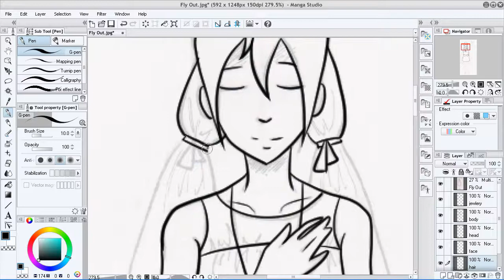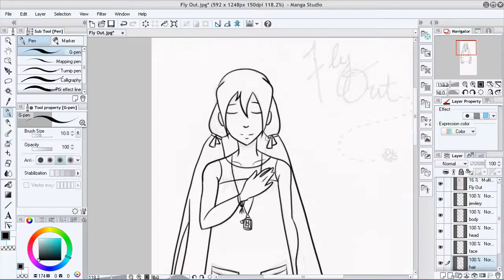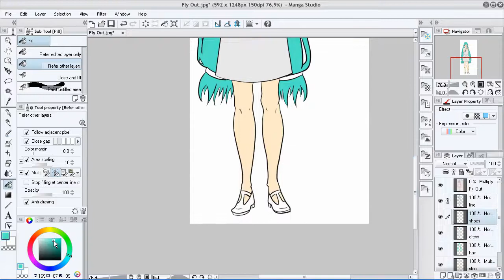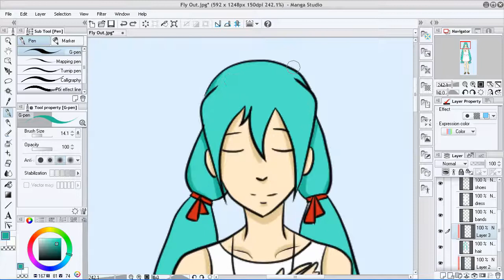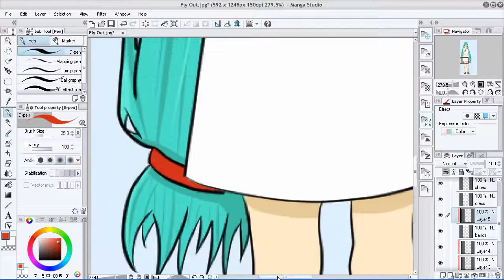Fly Out Hatsune Miku SPEEDPAINT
Check out the full picture on my Deviantart!